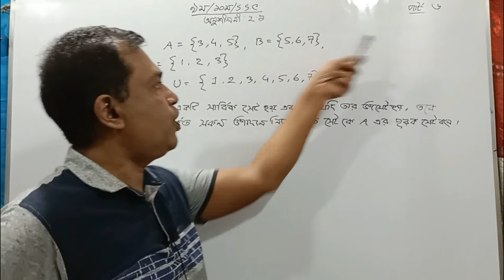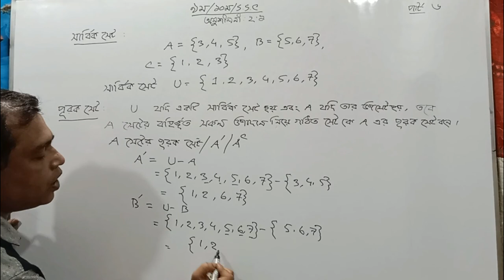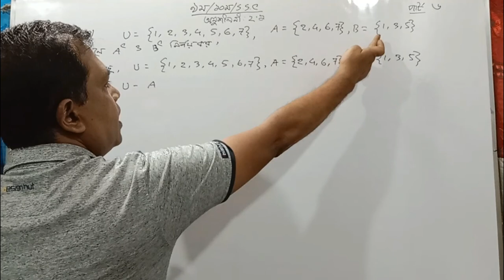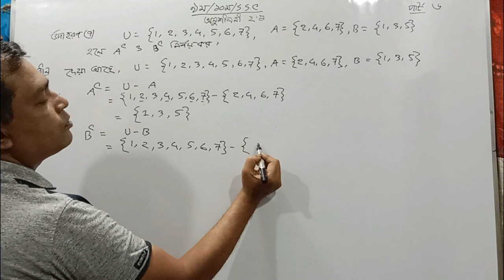SSC Math Chapter 2.1 || Nine Ten Math 2.1 || Class 9-10 Math || Set || সেট ও ফাংশন // (Part-6)